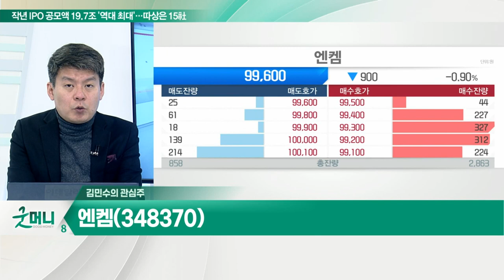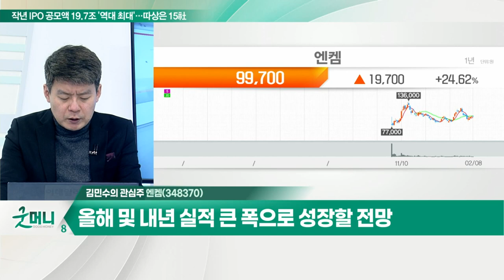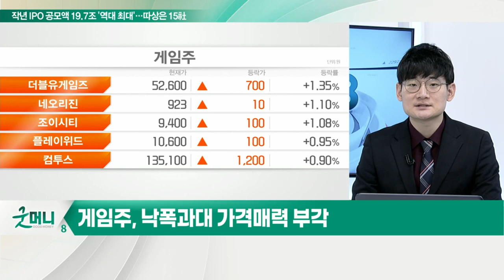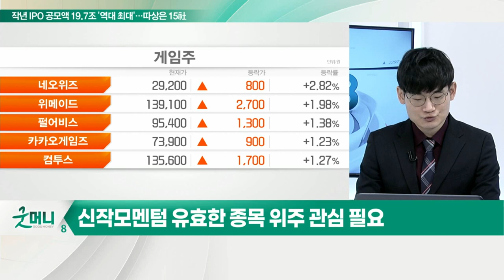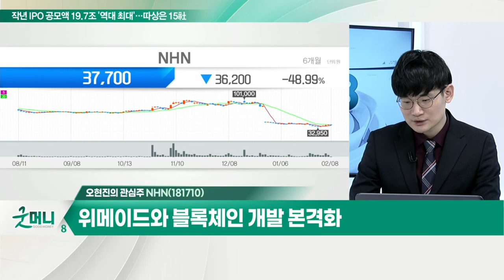엔켐... 공모자금 이용, 공장 증축 및 신사업 확장 / NHN... 웹보드게임 성장 및 신작 라인업 기대_개장 관심주 (20220208)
Q. 소외된 2차전지 소재주, 점진적 비중확대 필요?
- LG엔솔 수급 쏠림에 상대적 소외
- 비중확대 전략

엔켐(348370)
- 2차전지 및 EDLC용 전해액 생산
- 공모자금 이용, 공장 증축 및 신사업 확장
- 올해 및 내년 실적 큰 폭으로 성장할 전망

Q. 낙폭컸던 게임주, 매수세 유입… 추가 반등 기대?
- 게임주, 낙폭과대 가격 매력 부각
- 사우디 국부펀드, 넥슨에 1조 원 투자
- 국내 P2E 게임 규제완화 기대
- 신작 모멘텀 유효한 종목 위주 관심 필요

NHN(181710)
- 웹보드게임 성장 및 신작 라인업 기대
- 클라우드 사업부 물적분할 결정
- 위메이드와 블록체인 개발 본격화